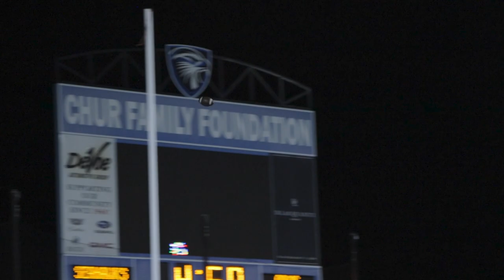Community School of Naples VS Oasis [Friday Night Lights Highlights]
CSN takes on Oasis in a Friday night lights classic. CSN would go on to win  37-13 taking down the shark.